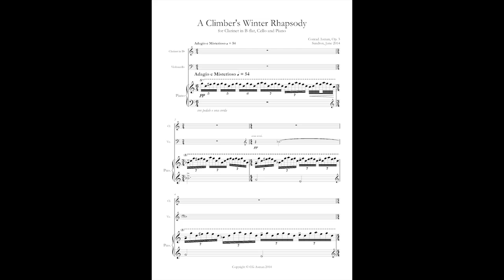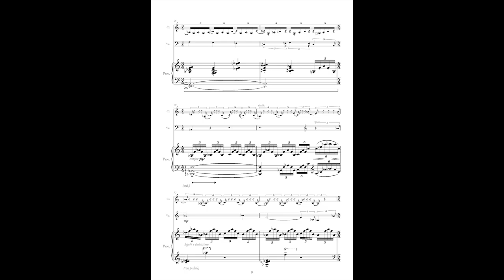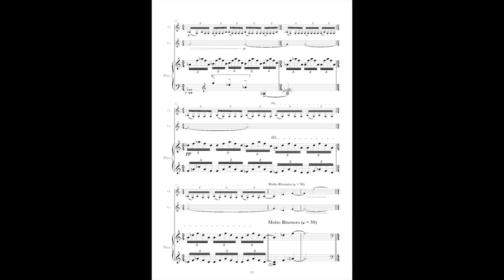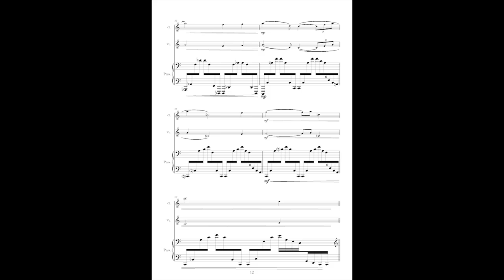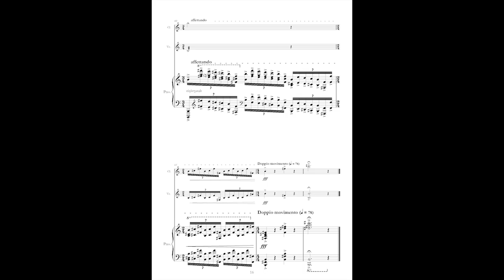Asman • A Climber's Winter Rhapsody (2014)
Performed by:

Colette Brand (Cello)
Visser Liebenberg (Clarinet)
Sulayman Human (Piano)

KOMPOS Symposium. Stellenbosch. 2015.

A Climber’s Winter Symphony (2014) was composed as part of a Common Assessment Task in the composer’s Matric year. The work was composed in Johannesburg, and depicts the various feelings felt when climbing a mountain.
The work begins with a simple, minimalistic pattern in the piano. From this grows material used for the entry of both the cello and clarinet. The texture becomes further granulated until its arrival at the first melody, played by the clarinet. This is suggestive of distress and lost. The use of the irregular shaped piano figure further creates a feeling of movement. This movement grows into the second section, which shifts away from the feeling of distress. Conversely, it focuses more on relaxation and serenity. This can be seen in the cello melodic episode. However, the movement in the first section is still portrayed in the piano accompaniment.
The music slows to a more contemplative state, with the clarinet’s melancholic phrase illustrating feelings of doubt and gloom. The first section is brought back, but is set in the lowered leading tone key. This, along with a highly granulated piano figure, eventually intensifies to a climactic ending. This climax suggests a victorious, triumphant character, conquering the previously sections of distress and melancholy.